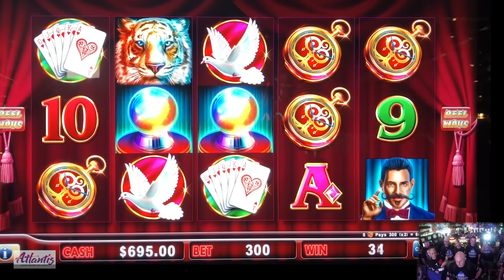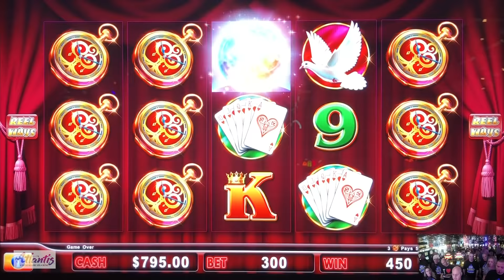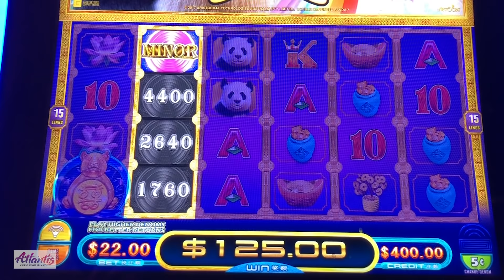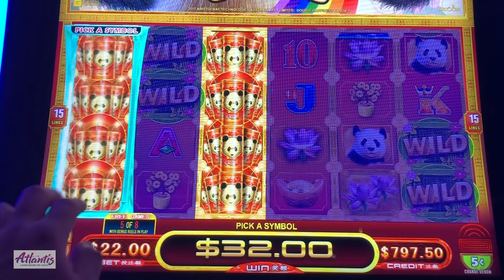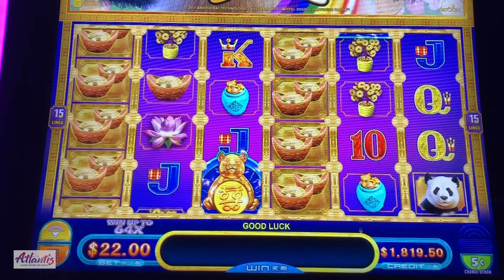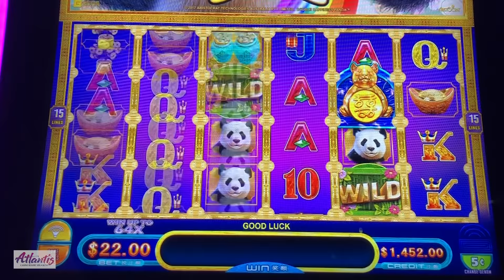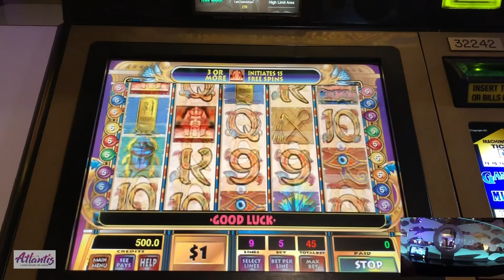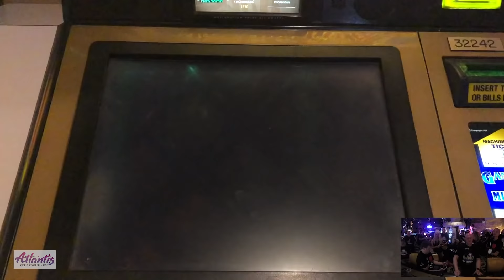WOW! 😱$20,000 GROUP PULL 🎰 EXCITING NIGHT #1 🎰The Atlantis Casino ➡ Reno, NV with The Big Jackpot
WOW! 😱$20,000 GROUP PULL 🎰EXCITING NIGHT #1 🎰The Atlantis Casino ➡ Reno, NV

The Atlantis Casino Resort Spa
Reno, NV

live

✉ Mail and Packages can be mailed to:
1490 W. 121st Ave, Suite 201